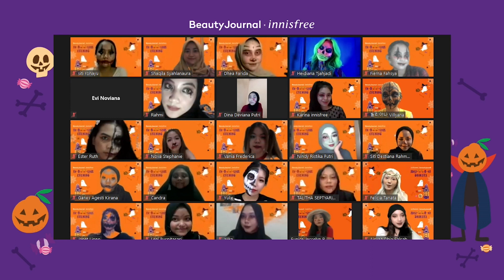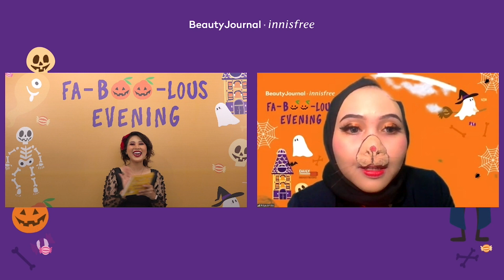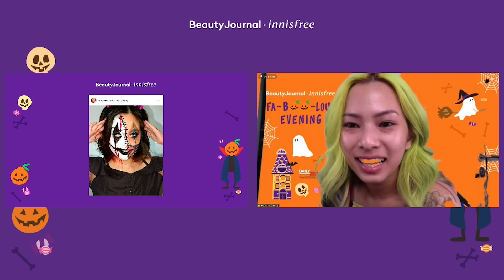A Fa-BOO-lous Evening with innisfree | Event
Walaupun di masa pandemi, innisfree dan Beauty Journal tidak mau ketinggalan keseruan Halloween night. Melalui event virtual kali ini, banyak aktivitas seru yang dilakukan para peserta,lho! Mulai dari cerita horror, games, sampai workshop. Penasaran gimana keseruannya? Yuk, tonton videonya!